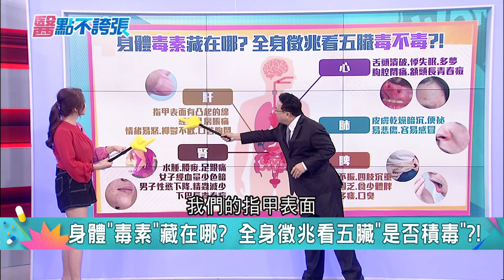出現"這一特徵"恐怕已是..? 肝臟積毒看"指甲" 中醫1招驅散病氣通淋巴 "腋.肘.膝.腹股溝"是關鍵! ｜黃倩萍 主持｜【醫點不誇張】20240405｜三立iNEWS